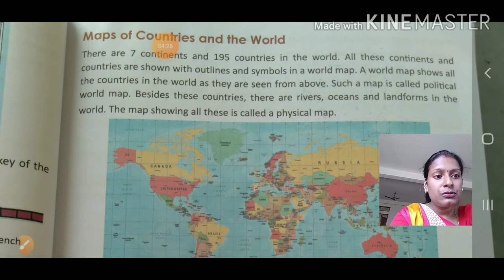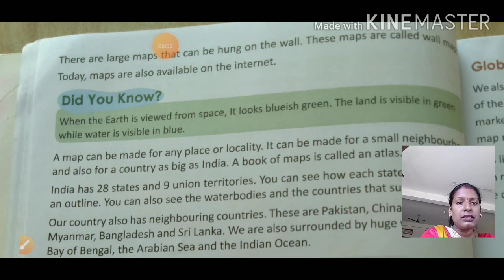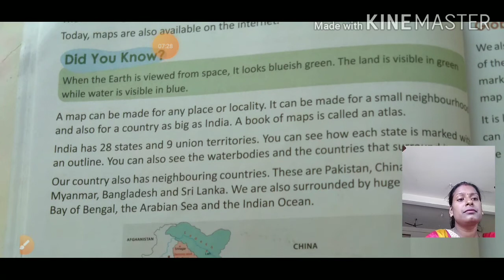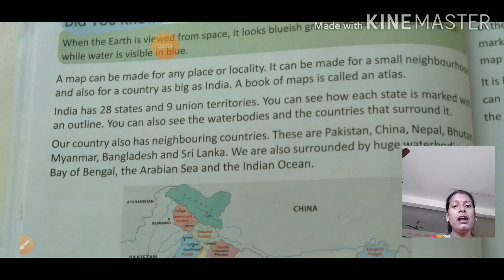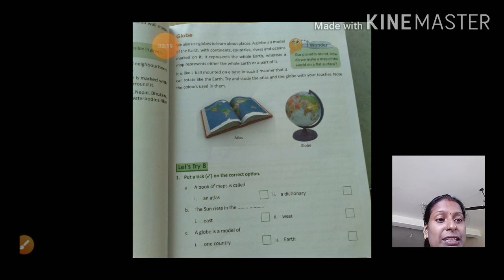Class-3 Evs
Chapter-3(maps and directions)